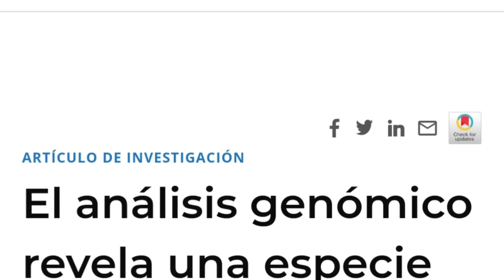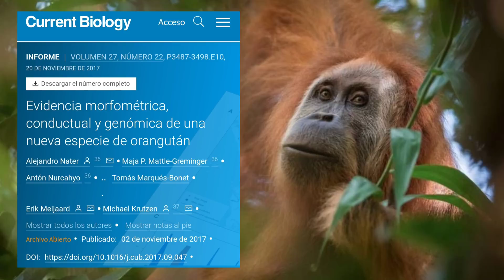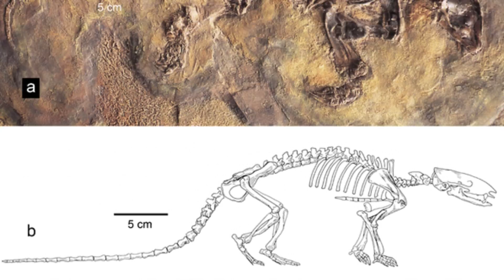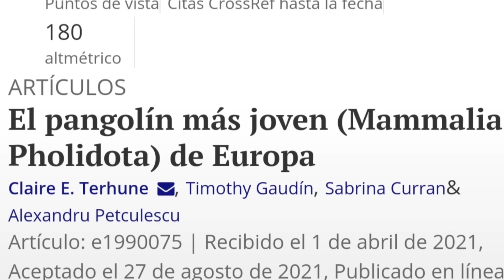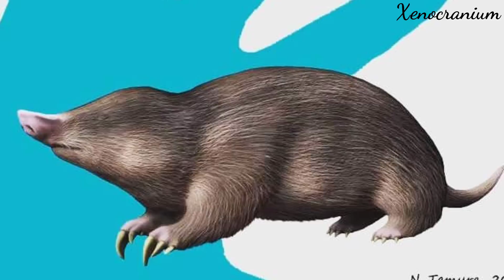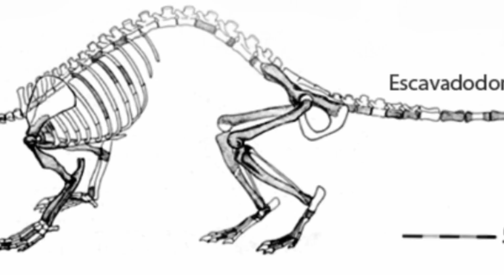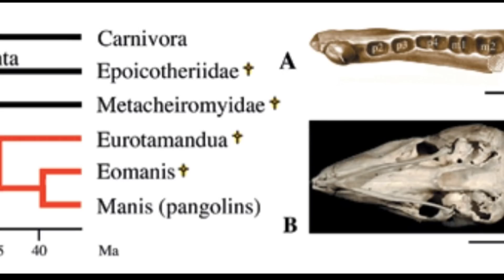🥰ORIGEN y EVOLUCIÓN de los Pangolines 🐾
🐾Son los animales más traficados del mundo... ¿Cómo evolucionaron? 🤔

Muchas gracias!!! ⚘️